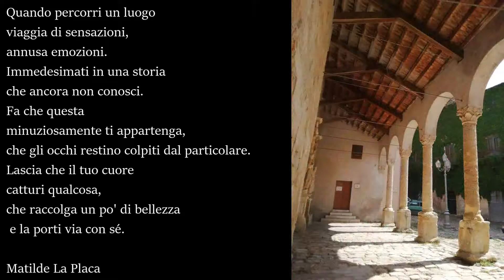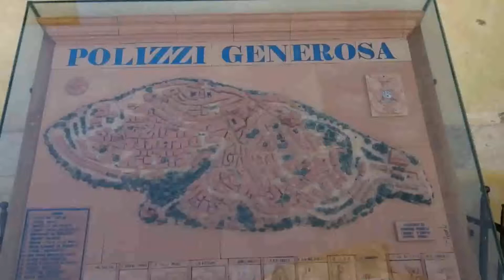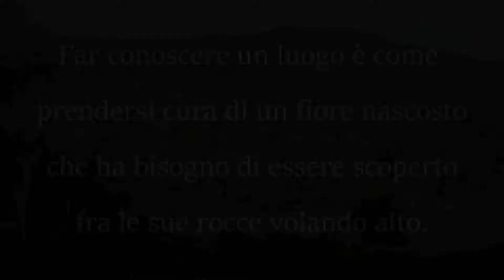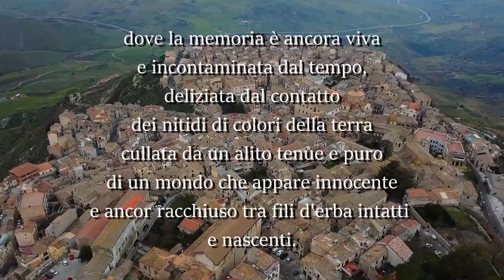Video Himeralive it Polizzi Generosa